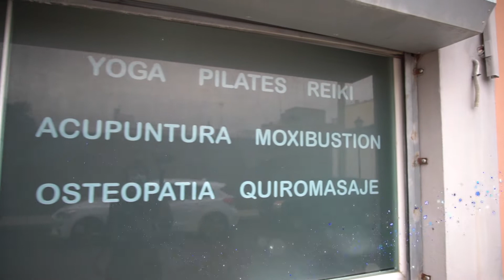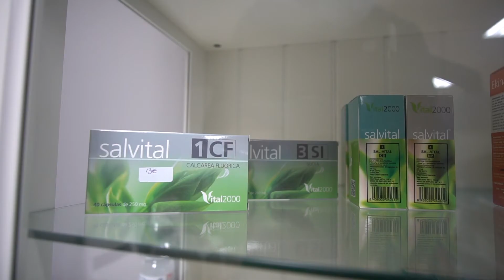Centro RelaxSalud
🎄 YO COMPRO EN GUILLENA EN NAVIDAD 🎄

Calle Gabriel Celaya, 4
Guillena